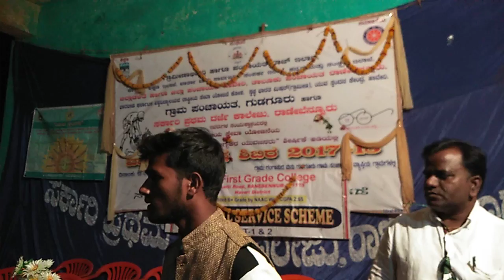Hanu and Virupakshappa Karur Sang(2)